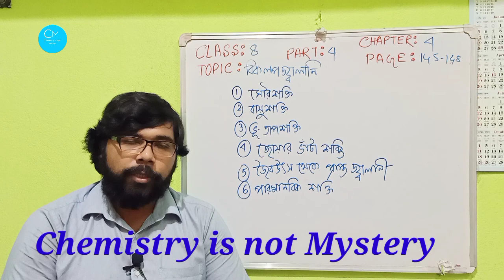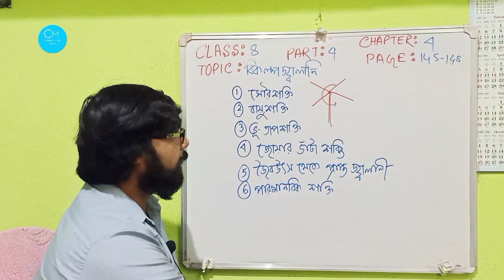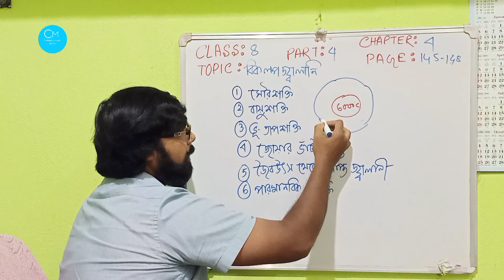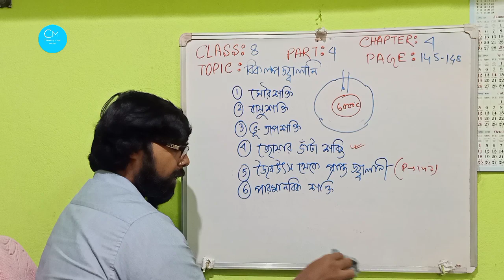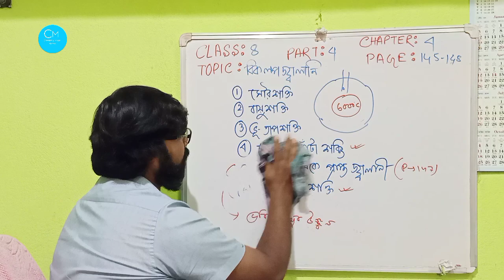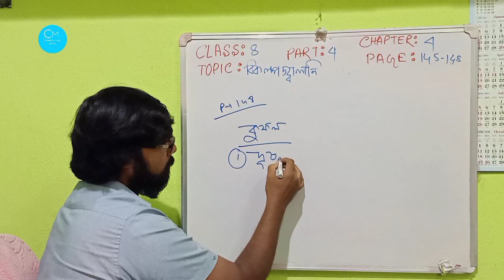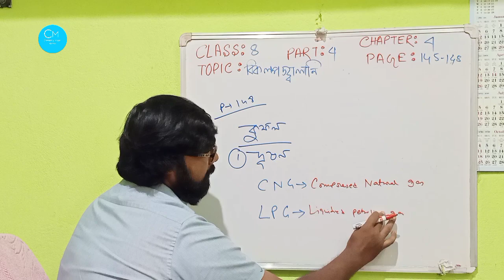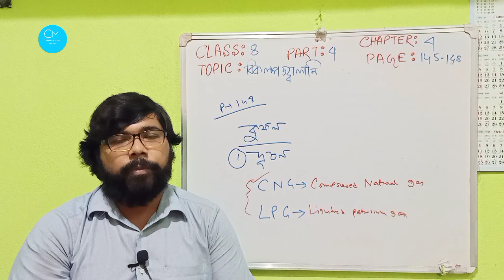Class 8| Science|Chapter 4 |বিকল্প জ্বালানি|কার্বন ও কার্বন ঘটিত যৌগ | Chemistry is not Mystery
আমাদের নতুন channel link

In this video I discussed about the Carbon of class 8 physical science  in bengali language in a very easy method.I hope this video will help you to understand the topic.
Topic:
Carbon
calori
calorific value
LPG
CNG